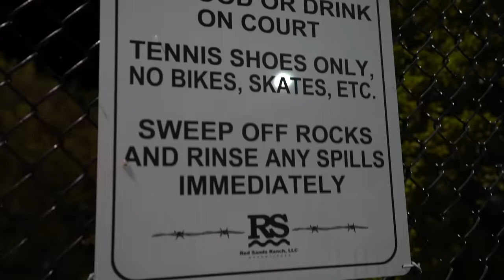We Found Abandoned VLOG Footage..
LONG LOST FOOTAGE FOUND